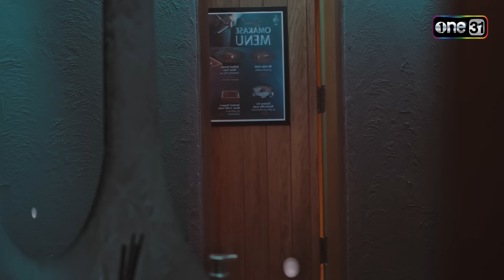ของฝาก After Party จากพริตตี้ตัวแสบ | HIGHLIGHT Pretty ล้วง เล่ห์ ร้าย Ep.06 | 27 เม.ย. 67 | one31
ติดตามชม Prettyล้วงเล่ห์ร้าย ทุกวันเสาร์ เวลา 22:45 น.
ย้อนหลังฟรี ที่แรก ที่เดียว ทางแอป oneD ทุกวันเสาร์ เวลา 23:50 น. 👉🏼

Pretty ล้วง เล่ห์ ร้าย ซีรีส์ที่สร้างจากแรงบันดาลใจ…
จากเรื่องจริง ที่ขอตีแผ่วงการของ Pretty

ความฝัน ความหวัง ความรัก
และริษยา แกร่งแย่ง เข้มข้นทุกตอน สนุกทุกนาที